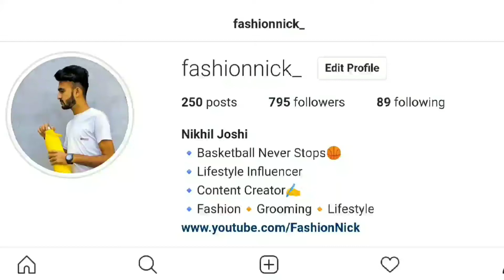7 MAZEDAAR Band-Aid hacks | GENIUS fashion & Lifestyle hacks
In this video I'm. Going to show you some Band-Aid hacks that will shocked you and probably you didn't know about these hacks before

1. Band-Aid hacks
2. Lifestyle hacks
3. Fashion hacks
4. Clothing hacks
5. Shirt hacks
6. Shoe hacks
7. How to fix a tie